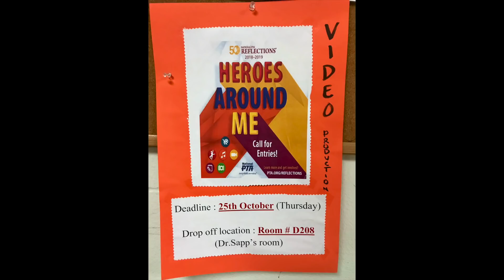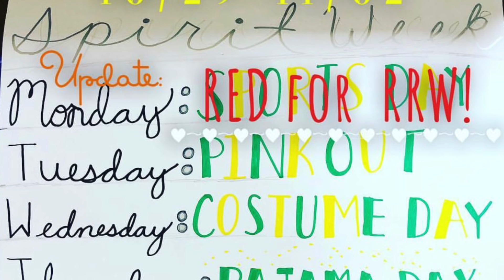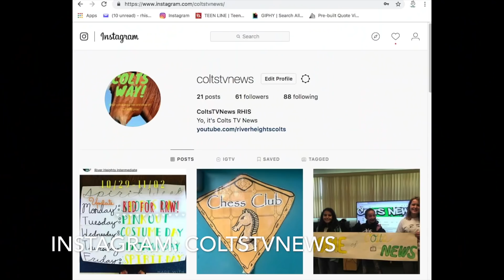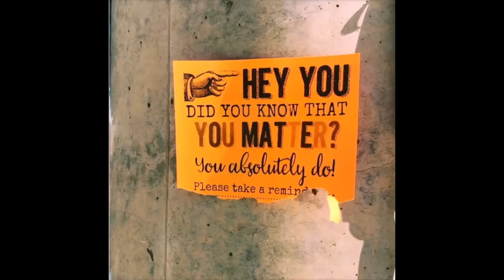Thursday October 25, 2018 Colts News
Principal Dudley Shoutout, Mr. Morris, Reflections Drop Off today to Dr.Sapp, ColtsTVNews Instagram Halloween Contest, Birthdays Shoutouts, & more...